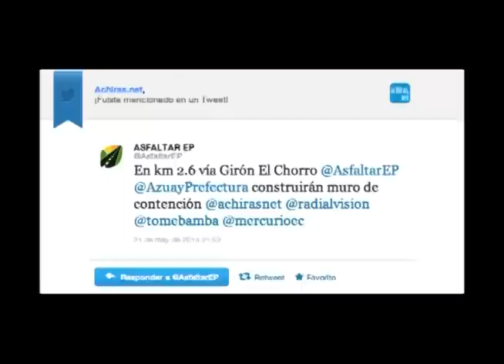Construirán muro de contención en vía al Chorro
En el sitio donde se produjo el derrumbe de una piedra de gran tamaño en el Km 2.6 vía hacia El Chorro, que dejó sin servicio de agua potable al cantón Girón por tres días, a través de twitter se ha manifestado que: ASFALTAR y la Prefectura del Azuay construirán un muro de contención, para dar estabilidad a la mesa de la vía, además se ha informado que los trabajos iniciaron pero la maquinaria debió ser retirada para atender otros llamados, sin embargo se espera que retornen en los próximos días. Web